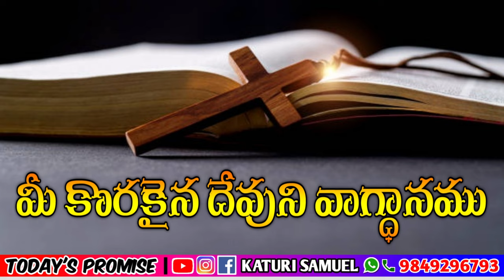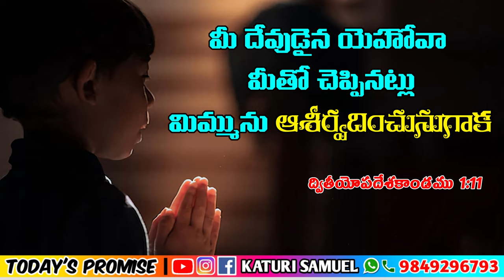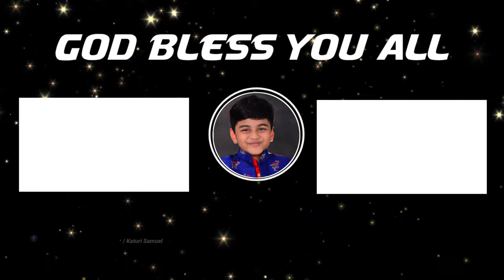Today's Promise 12.04.2023